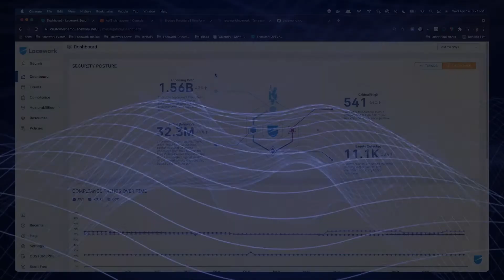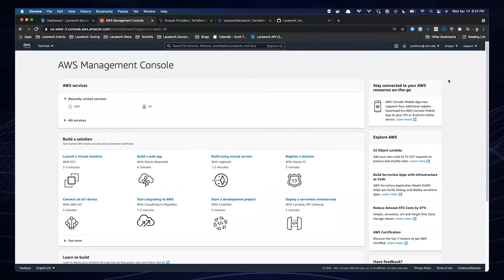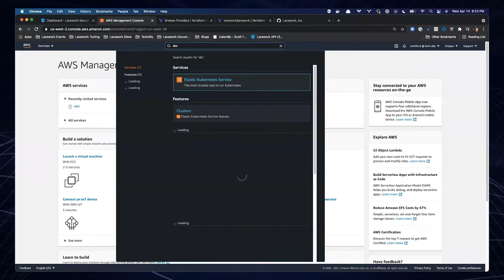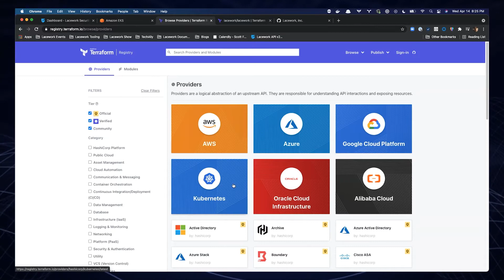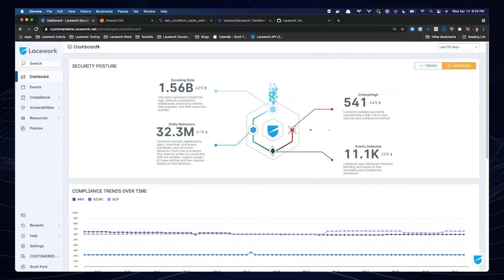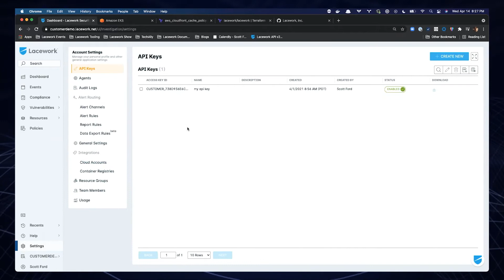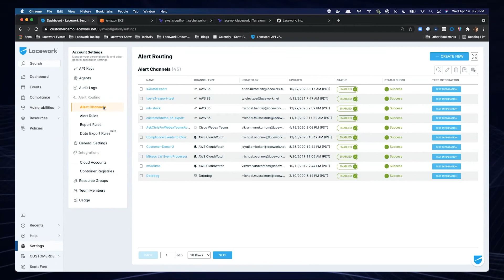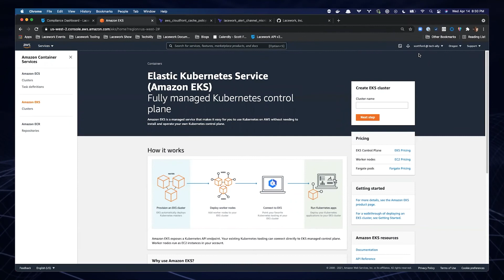Lacework Terraform Integration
Lacework integrates with HashiCorp Terraform to make automating deployment easier. Many organizations utilize 100's of AWS accounts with varying services and applications. Lacework is uniquely positioned to to build a base line of all that activity while automating processes to help you keep track of all your environments. In this video we discuss automating security deployment with Lacework Terraform modules.